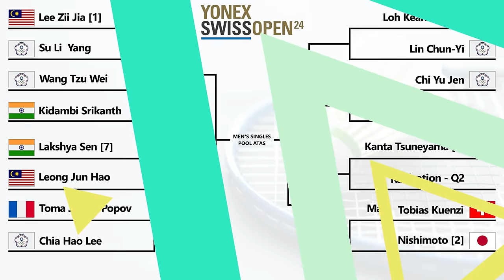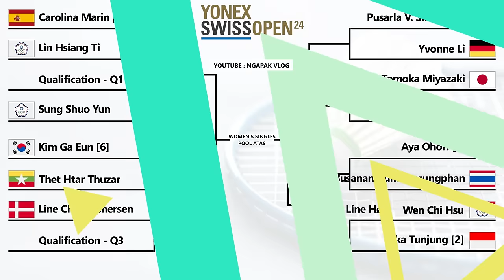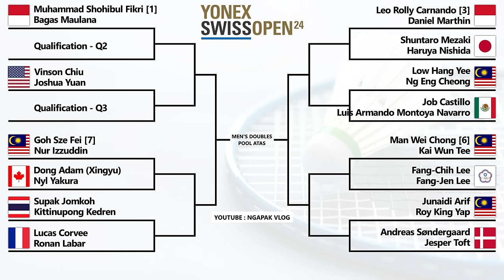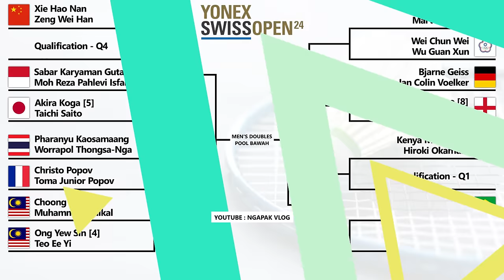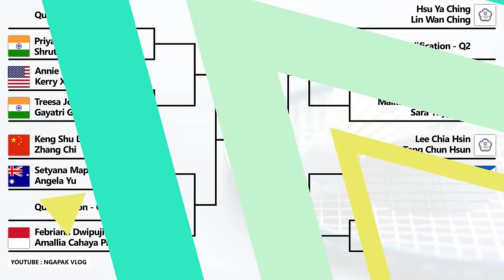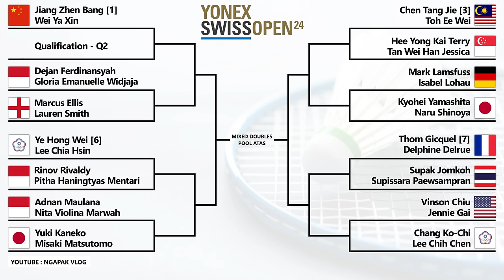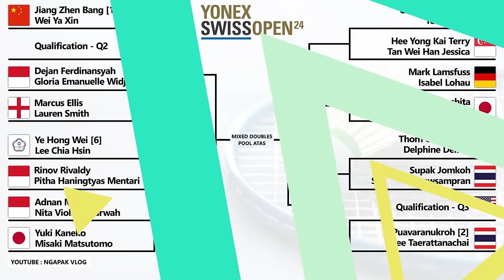Hasil Drawing Swiss Open 2024. Drawnya Selalu Bikin Pesimis Duluan